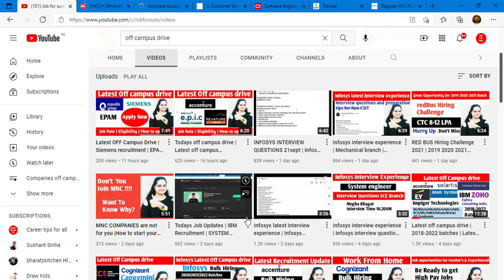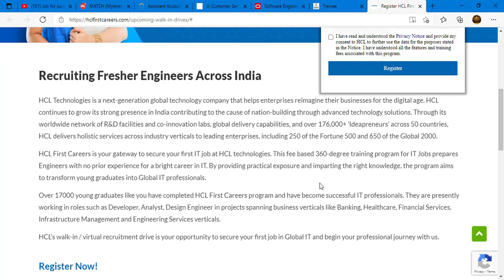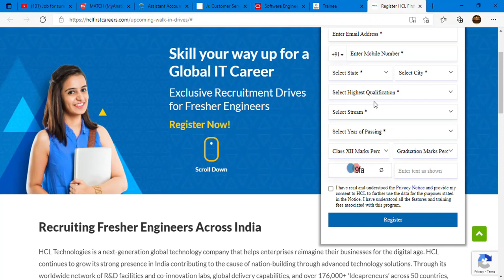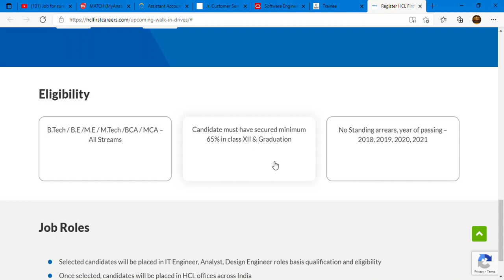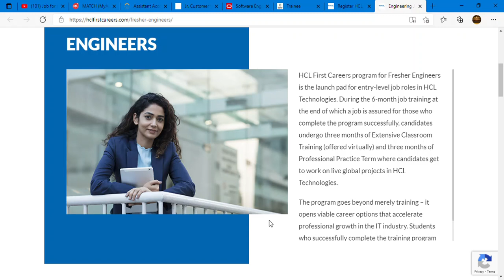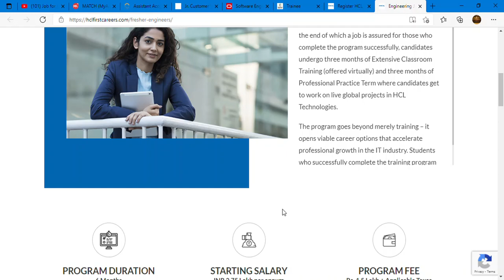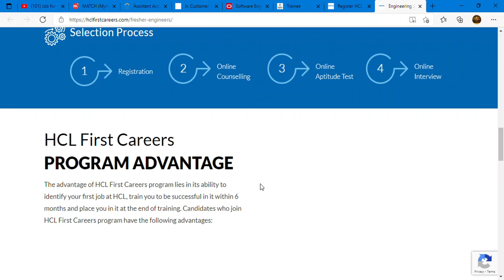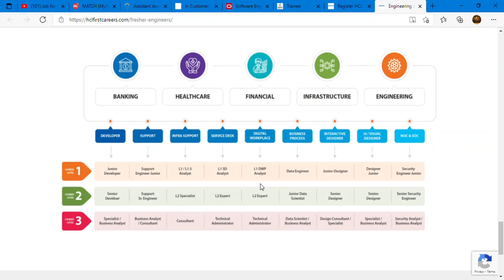HCL Recruitment drive | 2018-2021 batches | off campus drive | HCL Technologies | HCL first career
Hi all,
in this video I am shring HCL RECRUITMENT DRIVE UPDATE FOR ALL CANDIDATES
B.Tech / B.E /M.E / M.Tech /BCA / MCA – All Streams
Candidate must have secured minimum 65% in class XII & Graduation
No Standing arrears, year of passing – 2018, 2019, 2020, 2021
All details about HCL First Career program

HCL RECRUITMENT
HCL FIRST CAREER PROGRAM
HCL of campus drive
HCL Technologies
off campus drive